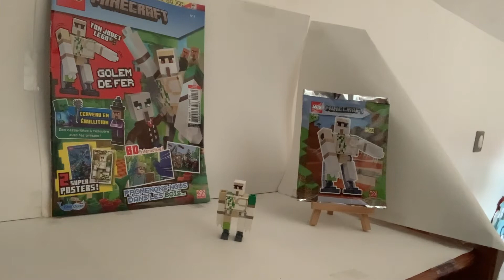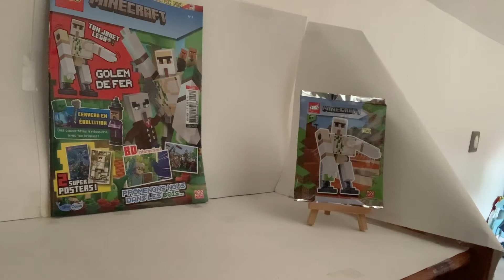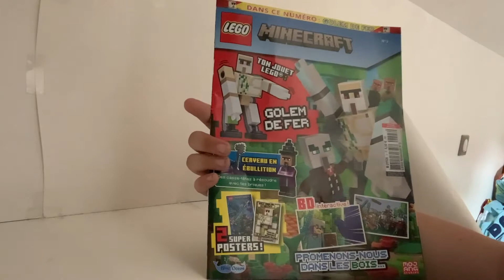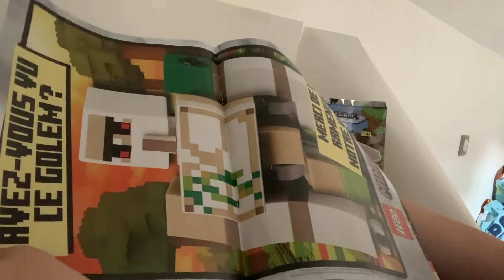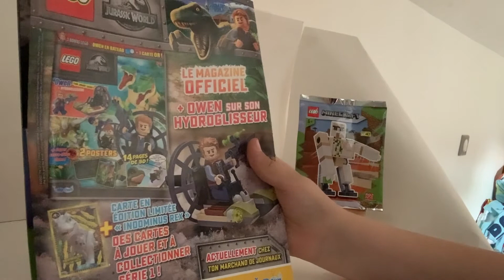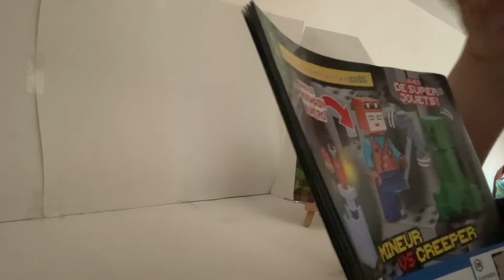Magazine Lego Minecraft de juin 2022 !!